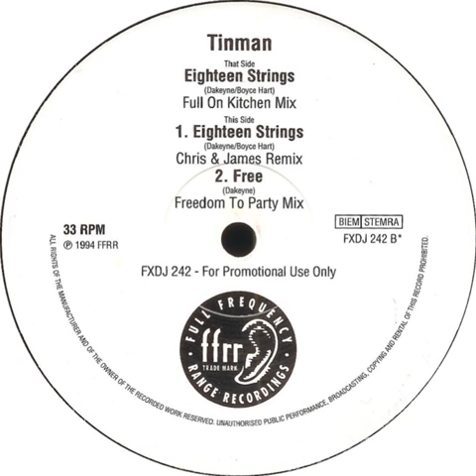Tinman - Free (Freedom To Party Mix)